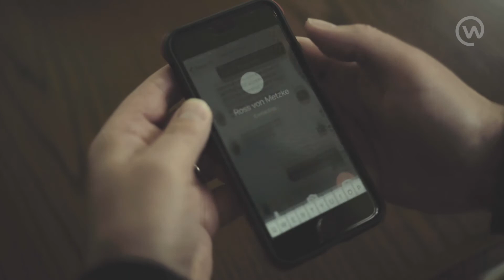The Workplace Effect: Non-profits and LGBTQ+